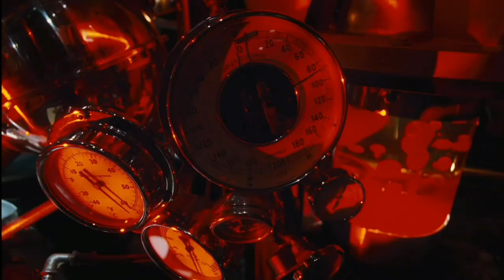Violet beauregarde- 2005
This is the scene from Charlie and the chocolate factory where Violet swells up into a blueberry.